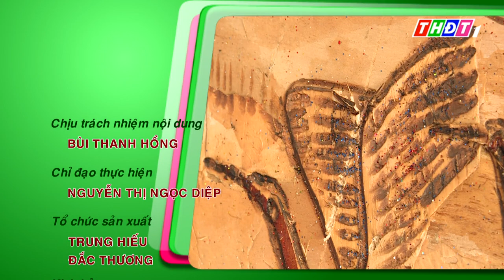Người vẽ tranh sếu bằng vỏ tràm | Khởi nghiệp - 05/02/2021 | THDT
➡ Đây là Kênh Youtube chính thức của Đài Phát thanh và Truyền hình Đồng Tháp